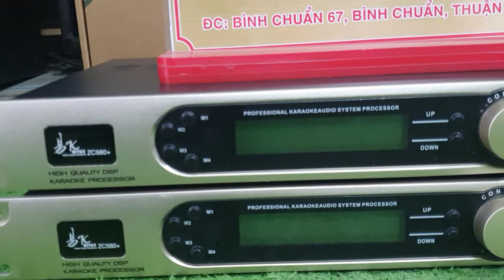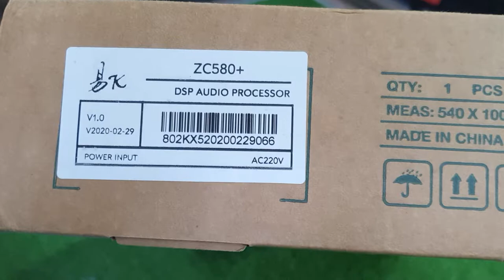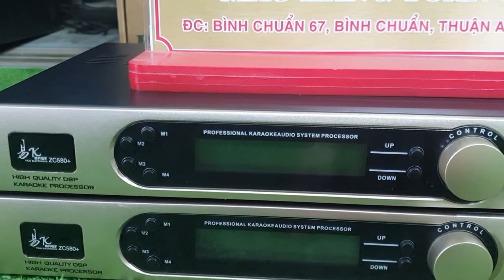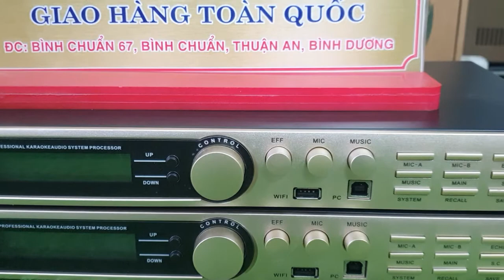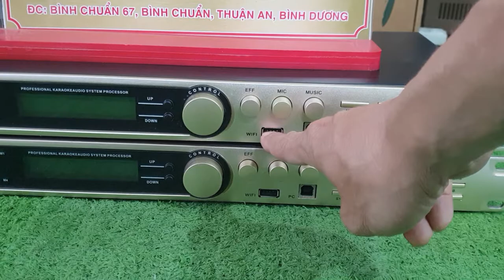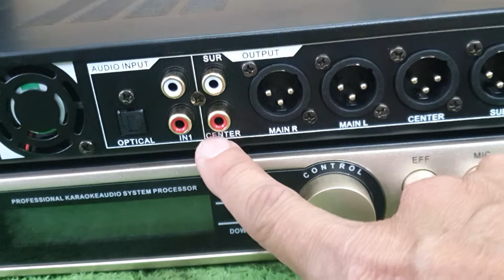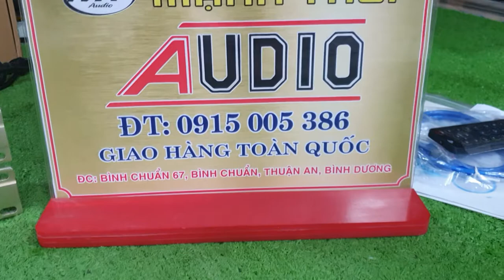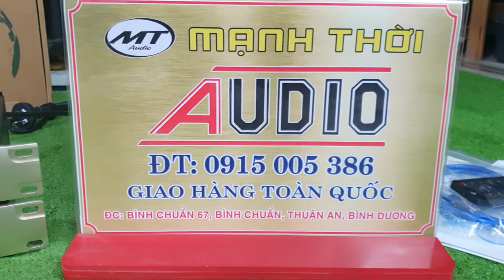Vang số X12 Plus xịn xò. Chất âm cực hay